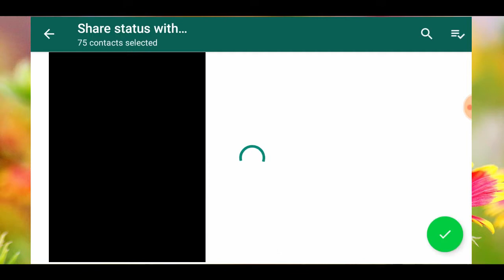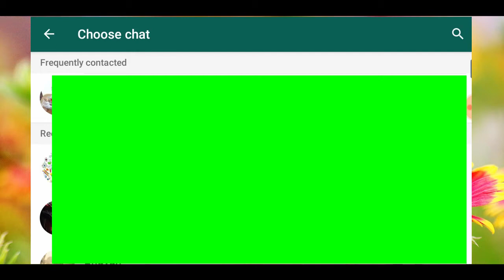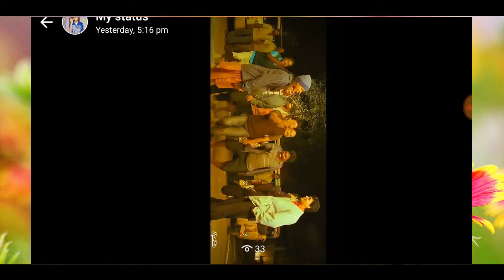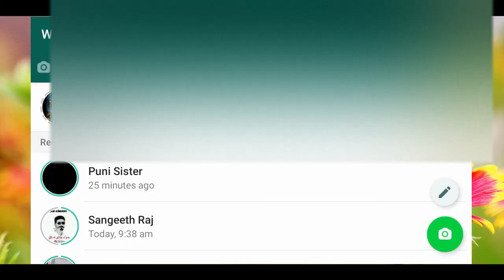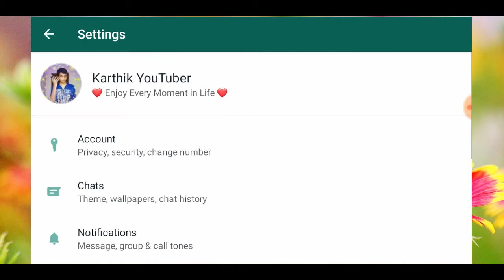Whatsapp tricks in tamil | whatsapp tricks 2020 | whatsapp tricks for android | Technology Tamizha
என் இனிய சகோதர சகோதரிகளே.
Technology Tamizha உங்களை அன்புடன் வரவேற்கிறது.

In this video I tell you the best Whatsapp tricks have you ever seen. This is the most wonderful full tricks.

How is this video?

My New vlog Channel:-🄼🄿🄺 🅅🄻🄾🄶🅂 🅃🄰🄼🄸🄻

This is a useful trick...I think so..

whatsapp tricks in tamil
best whatsapp tricks
whatsapp tricks
2020 whatsapp tricks
status tricks
4k whatsapp status
chat backup
chat history
whatsapp tips and tricks in tamil